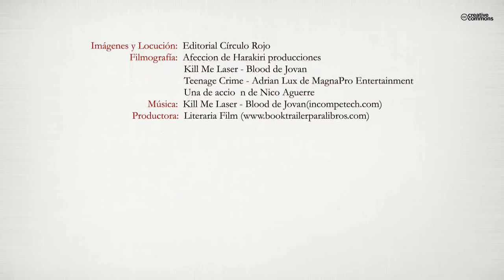Caído de las nubes: Venganza (Booktrailer) - Editorial Círculo Rojo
Hay veces en las que uno tiene que dejar de huir para enfrentarse cara a cara con sus miedos, abandonar la cobardía, alzar la barbilla y seguir adelante, no importa cuánto duela, ni interesan los recuerdos, lo importante es avanzar y cumplir los objetivos. Me empujaron al suicidio. Le di la mano a la muerte, me enseñó su reino, y ahora he vuelto para mostrárselo a quienes me llevaron ante ella. El acusado se ha convertido en verdugo. Yo decido quién quiero ser.